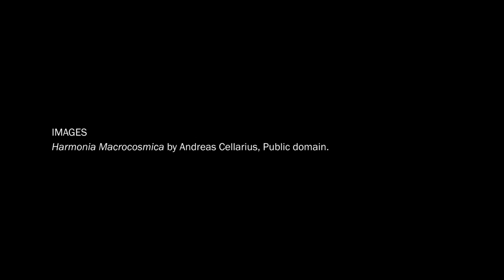Adam Carter: Introduction to the Philosophy Science and Religion (part 3/4)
Dr Adam Carter (University of Edinburgh) introduces week 3. Part of the free online course, Philosophy, Science and Religion